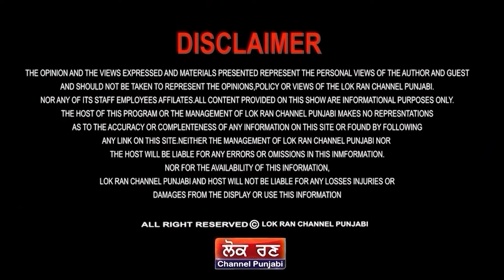ਪਸਰ ਗਈ ਚੁੱਪ, ਵੱਡੇ ਉਲਟ ਫੇਰ | Dr Bhatti | 2024 Election | Arvind Kejriwal | Bhagwant Mann | Lok Ran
ਪਸਰ ਗਈ ਚੁੱਪ
ਵੱਡੇ ਉਲਟ ਫੇਰ